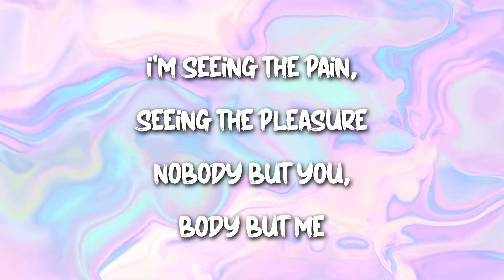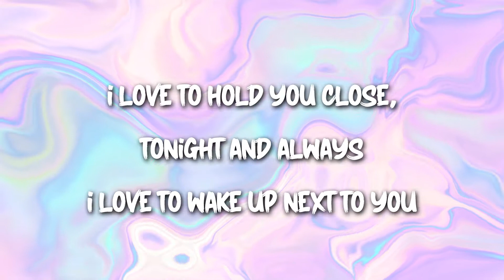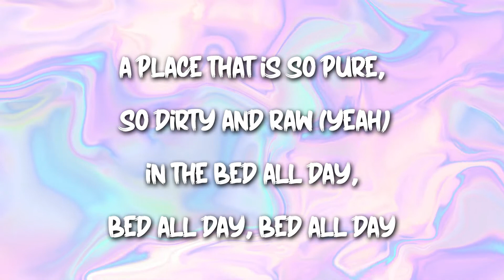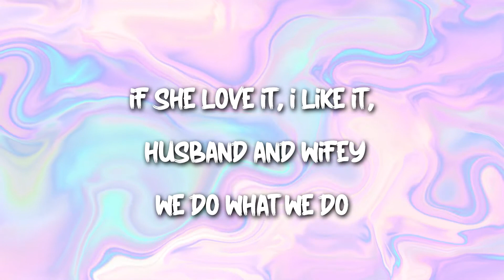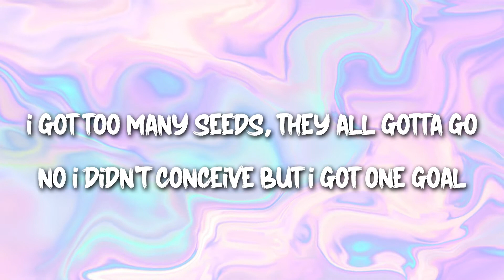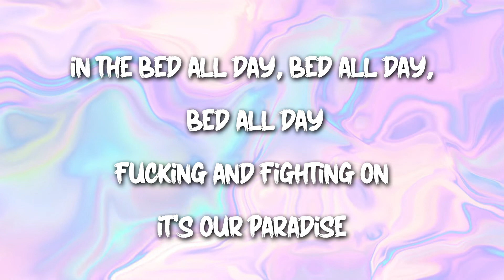Zayn - Pillowtalk remix ft. lil wayne (lyrics)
APOLOGIES FOR MISTAKES